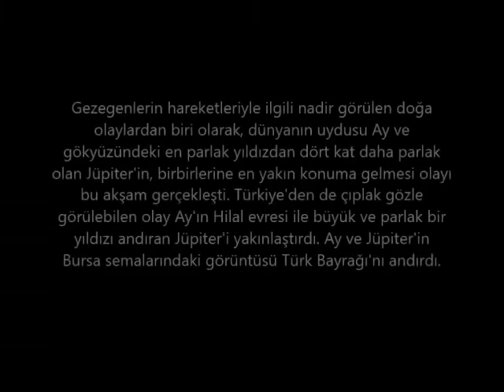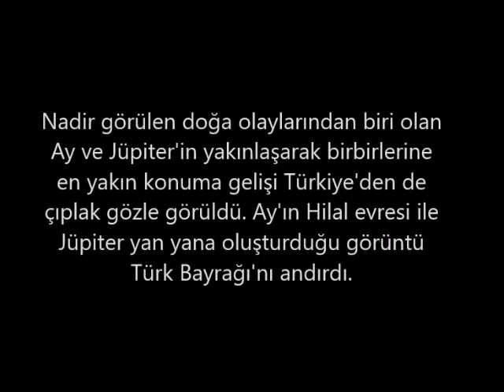Ay ve Jüpiter Gelince Yanyana Türk Bayrağı Oluştu Semalarda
Gezegenlerin hareketleriyle ilgili nadir görülen doğa olaylardan biri olarak, dünyanın uydusu Ay ve gökyüzündeki en parlak yıldızdan dört kat daha parlak olan Jüpiter'in, birbirlerine en yakın konuma gelmesi olayı bu akşam gerçekleşti. DEVAMI